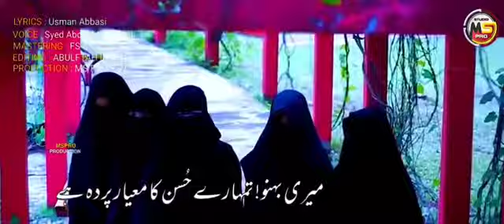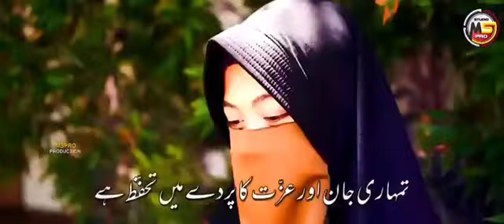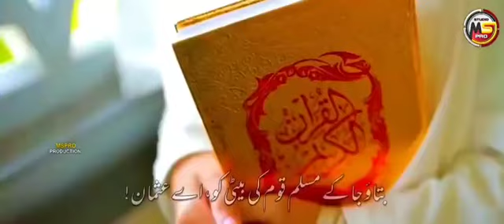meri bahno tumhare husn ka meyar parda hai.